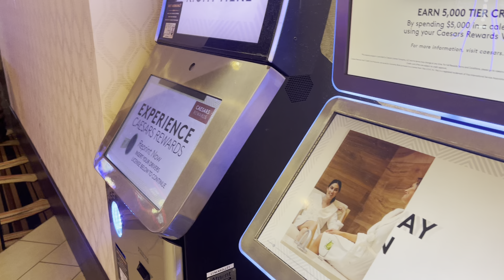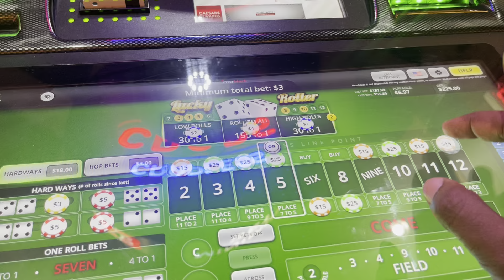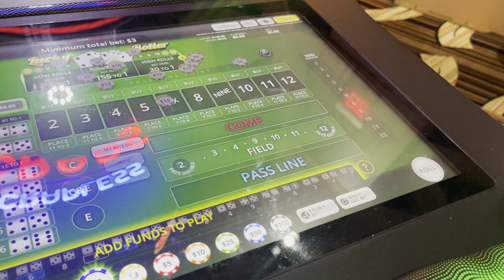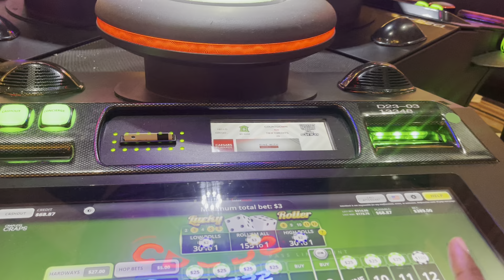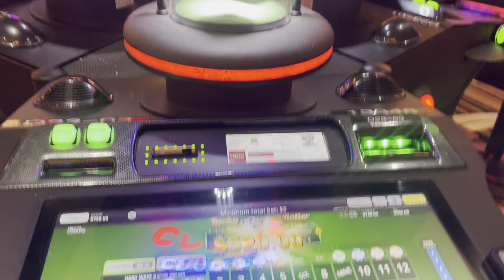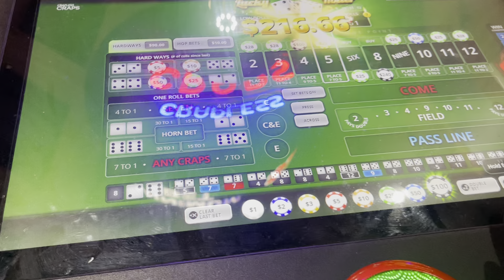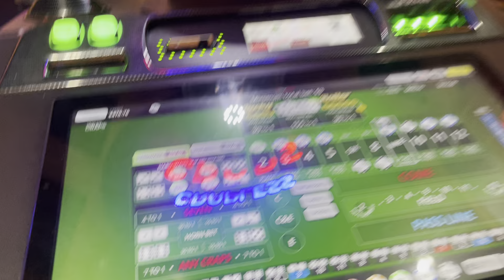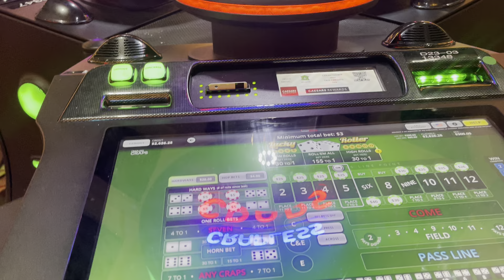1 OF 2 SHOWTIME 🔥 9-20 🏋🏾‍♀️ CRAPLESS BUBBLE CRAPS HORSESHOE INDIANAPOLIS CASINO